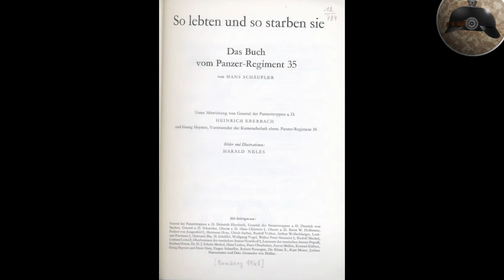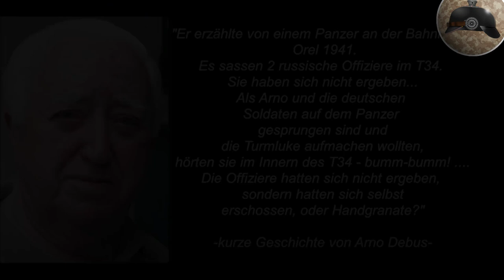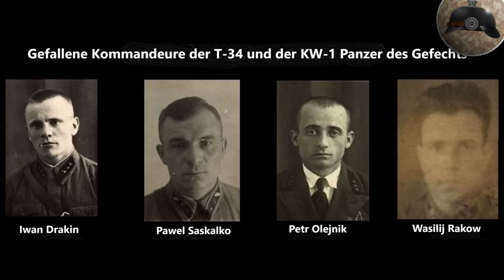Fotogeschichte "Panzergefecht bei Orel 1941"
In diesem Video geht es um den letzten Angriff der Panzer von General Katukow im Jahr 1941 auf die Truppen von Guderian nahe der Stadt Orel.
𝘋𝘪𝘦𝘴𝘦𝘴 𝘝𝘪𝘥𝘦𝘰 𝘦𝘳𝘻ä𝘩𝘭𝘵 𝘥𝘪𝘦 𝘎𝘦𝘴𝘤𝘩𝘪𝘤𝘩𝘵𝘦...

Original Video: Panzergefecht in Orel 1941 | FOTOGESCHICHTE [ENG SUBS]

Wenn du mehr über dieses Gefecht erfahren willst

Unter folgendem Link findest du einen Verweis zu den verwendeten Bildern